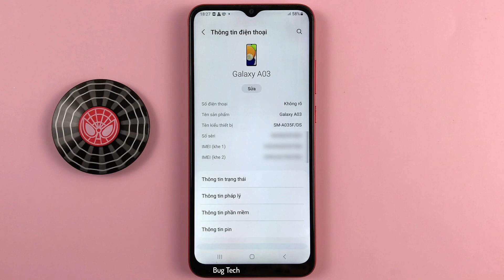Cách nhấn nút Tăng âm lượng trả lời cuộc gọi trên Samsung A03 Android 13